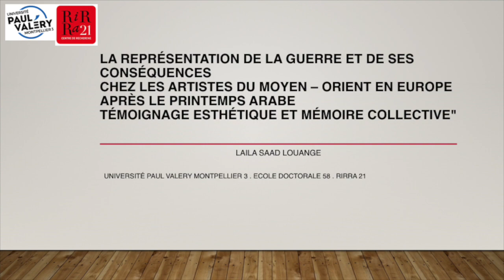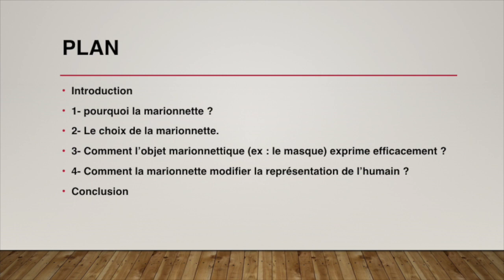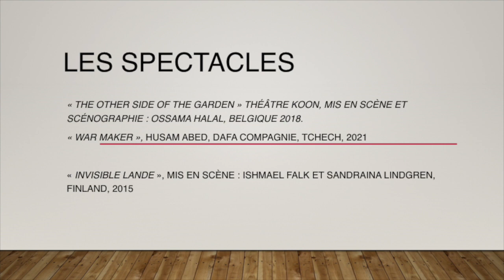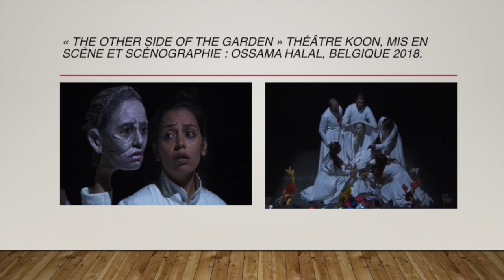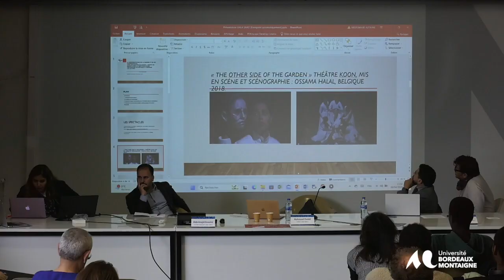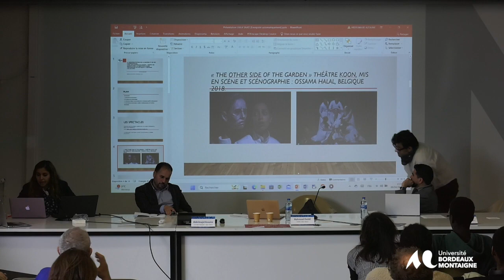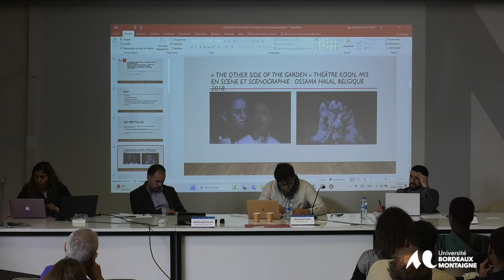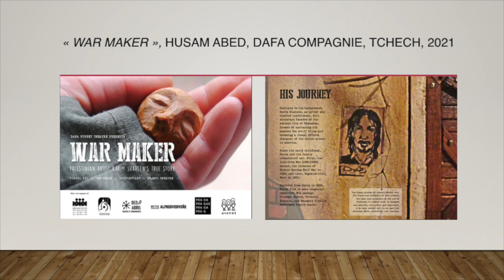Laila Saad Louange (France)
Laila Saad Louange (France), « La représentation de la guerre et de ses conséquences chez les artistes du Moyen-Orient en Europe après le printemps Arabe : Témoignage esthétique et mémoire collective »
Cette communication explore la manière dont la marionnette et le théâtre multidisciplinaire qui mêle art visuel, nouveaux médias, théâtre documentaire ou théâtre d’objets peut servir de témoin privilégié des drames silencieux de notre histoire contemporaine, en se concentrant sur la représentation de la guerre et de l’exil.
Nous examinerons les modalités esthétiques utilisées dans les spectacles de marionnettes ou théâtre documentaire pour évoquer ces thématiques, mettant en lumière comment ces spectacles tentent de réécrire des éléments de mémoire collective à travers la mise en scène et l’écriture visuelle. En analysant plusieurs exemples de spectacles, nous montrerons comment devient un véhicule puissant pour explorer la mémoire et les traumatismes causés par la guerre, offrant ainsi une perspective unique sur ces réalités humaines complexes sur scène.
Pièces soumises à l’étude :
1- « War Maker », Husam Abed, 2021
2- « The Other Side Of the Garden » Théâtre Koon, 2015.
3- Titre provisoir, Wail Ali, 2016.